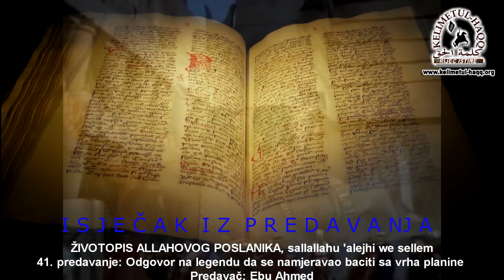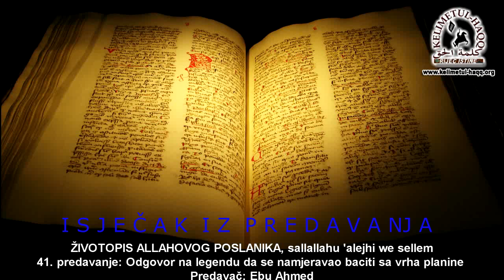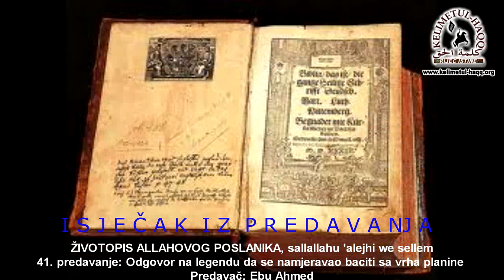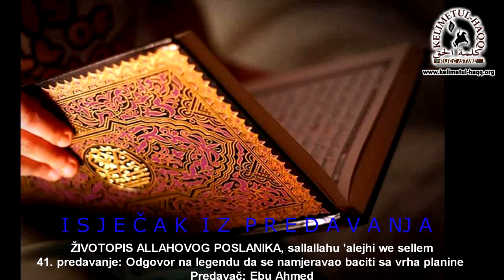Odgovor na neke zlonamjerne komentare